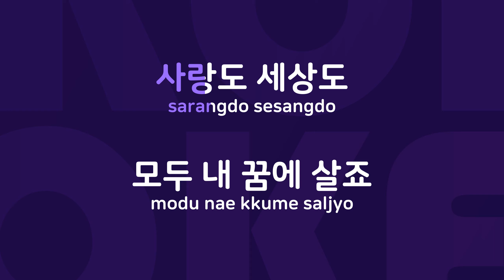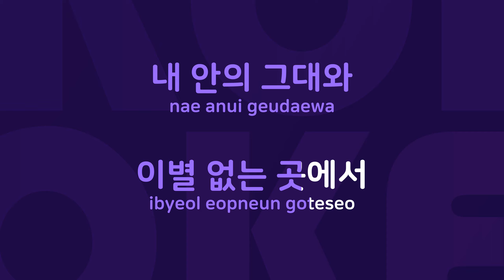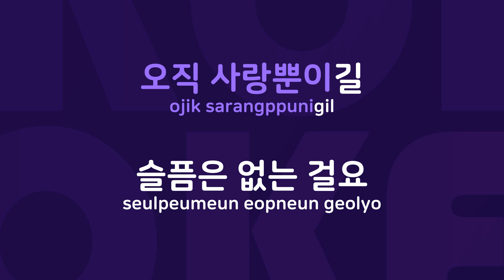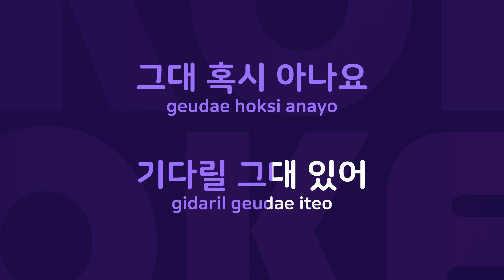그대 내게 오는 날 : Originally Performed By 강철 Karaoke Verison